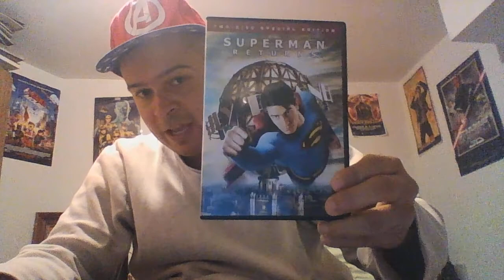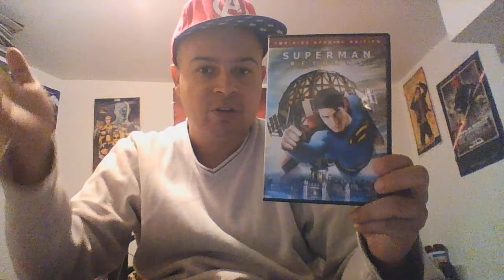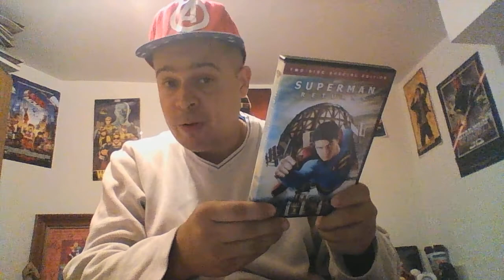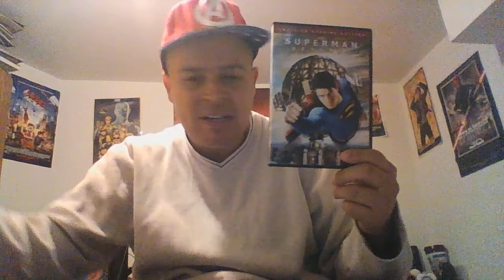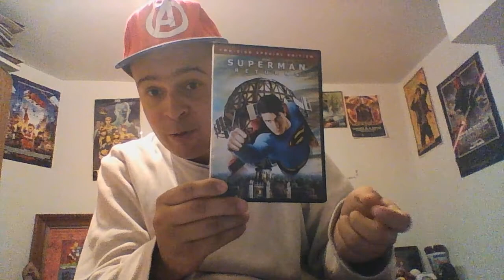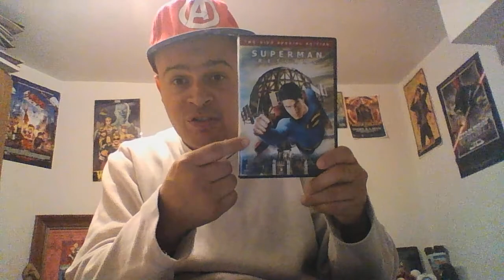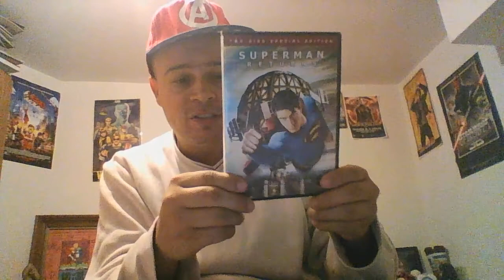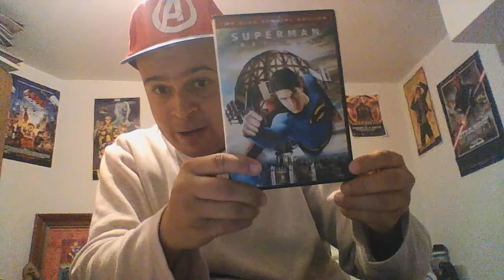Movies that people bitch about:Superman returns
Here is a film i will never understand why it got a thrashing from the general public.To me theres alot of good this film did that was lacking in the 2013 film Man of Steel.